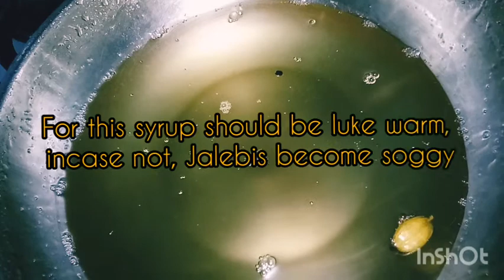Jalebi | FestiveFood | Vegan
JALEBI

Jalebi is the actual definition of love for me.. twisted, sweet and that special kind of sour I like so much.
On Dussehra festival we Indians love to have Jalebis to celebrate our winning memories.
So let's have a fantastic look to my kinda recipe.
Detailed recipe video on YouTube

Or on FACEBOOK
HimmizBlog - @himmiz.88